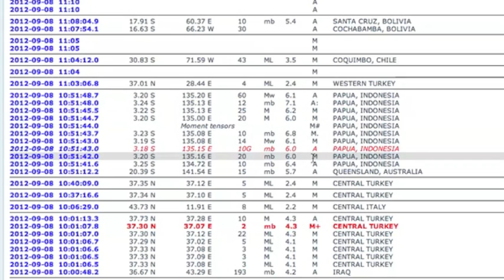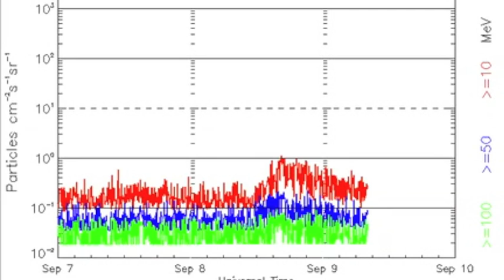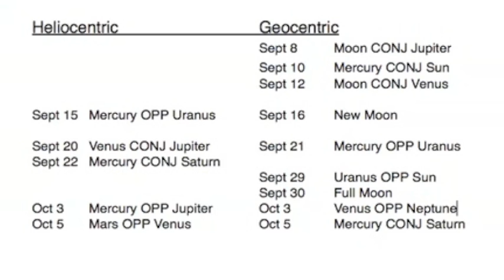2MIN News Sept 9, 2012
China: Xinhua, China.org, Chinadaily
Russia: Ria Novosti
Israel: Jerusalem Post, Israel National News, Haaretz
M/E: ArabNews, AlJazeera